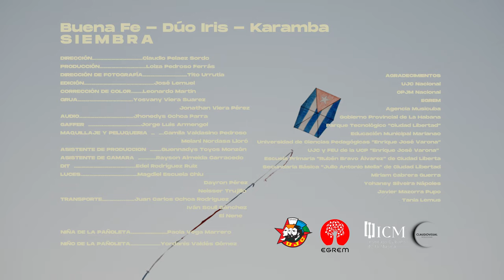Buena Fe - Siembra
Benditos sean los amigos. Esos seres que llegan a nuestras vidas para ser incondicionales y oponentes fértiles. Compañeros de viaje. Familia por elección. En este mundo cada vez más digital, rendimos culto y abogamos por el regreso a los juegos tradicionales. Esos que llevan carcajada o enojo compartido, sudor y alguna lesión pasajera, pero que forjan esas alegrías más cercanas a la vida misma. Nada como mirarse a los ojos de otros y saber que la amistad nos sostiene. Nada como el abrazo de quien se ha ganado nuestro corazón para siempre.